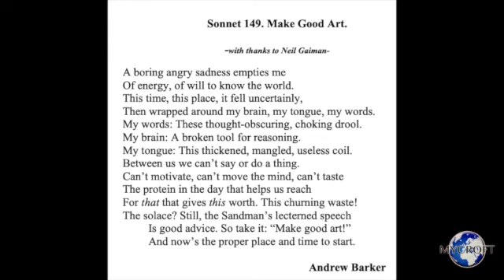Modern Shakespearean Sonnet 149. Make Good Art -with thanks to Neil Gaiman- by Andrew Barker.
Andrew Barker's original sonnet collection "Orange Peel: Modern Shakespearean Sonnets Book Two. Sonnets 102- 203," can be purchased through Amazon

Modern Shakespearean Sonnet 149. Make Good Art.

                       -with thanks to Neil Gaiman-

A boring angry sadness empties me
Of energy, of will to know the world.
This time, this place, it fell uncertainly,
Then wrapped around my brain, my tongue, my words.
My words: These thought-obscuring, choking drool.
My brain: A broken tool for reasoning.
My tongue: This thickened, mangled, useless coil.

Between us we can’t say or do a thing.
Can’t motivate, can’t move the mind, can’t taste
The protein in the day that helps us reach

For that that gives this worth. This churning waste!
The solace? Still, the Sandman’s lecterned speech
           Is good advice. So take it: “Make good art!”
           And now’s the proper place and time to start.